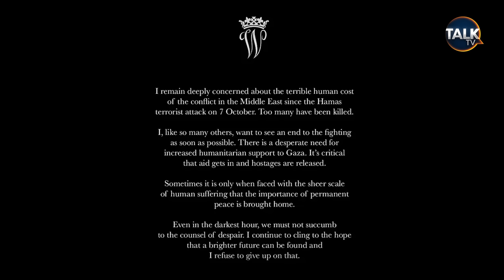Heirs & Spares: Prince William Shows Prince Harry How To Keep Personal Issues Private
Welcome to Heirs and Spares, the show where we bring you insight and opinion into the lives of two rather famous royal couples on either side of the Atlantic.

Kinsey Schofield will bring you everything you need to know on the Duke and Duchess of Sussex here in California while Katie Nicholl will have all the latest news from the Prince and Princess of Wales here in the UK.

Lot’s to discuss this week with Donald Trump's strong comments on Prince Harry as well as Meghan Markle's latest public outing and the latest on Prince William who missed a memorial service for a personal matter - what could it be? Plus we’ll be debating all of the reaction to his speech on the Israel-Hamas war last week.